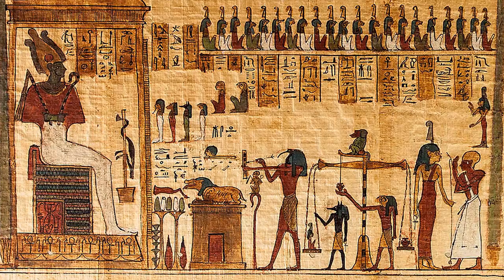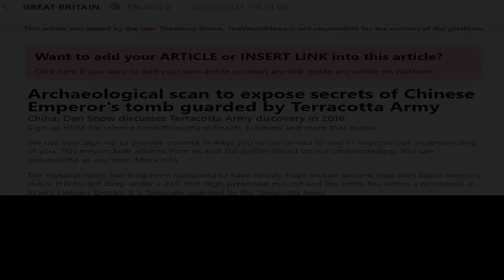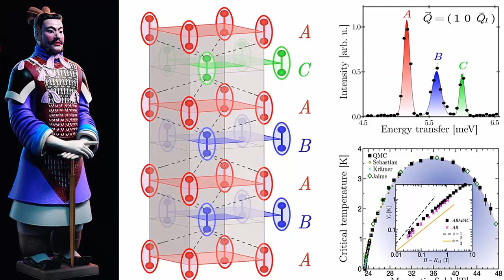Scan Exposes What Terracotta Army Is Guarding?